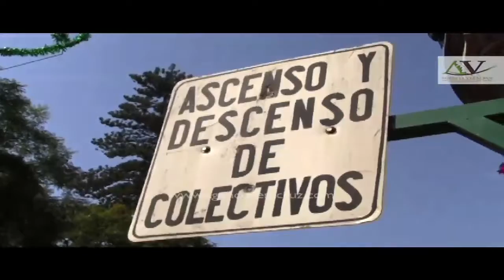CARLOS DEMUNER AL INSTITUTO VERACRUZANO DE TRANSPORTE